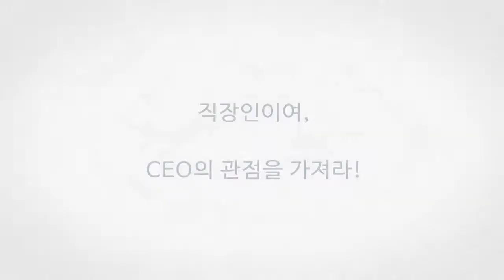SNS 글쓰기를 보는 시각 / 벤처스퀘어 명승은 대표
➤ 주요내용

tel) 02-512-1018